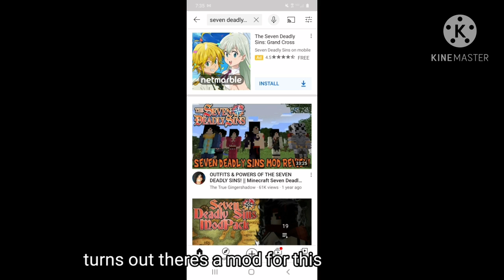7DS+minecraft=7DS in minecraft?!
technically not a 7DS dream, but zeldris was in it, sooo..yeah